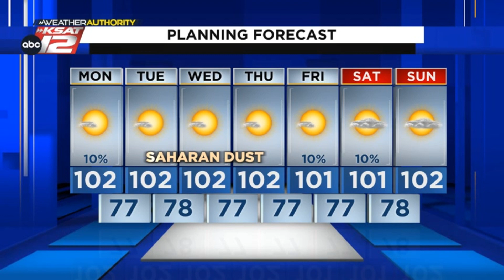Hot and hazy over the next several days.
The heat continues, while a plume of Saharan dust will arrive to Texas on Tuesday.